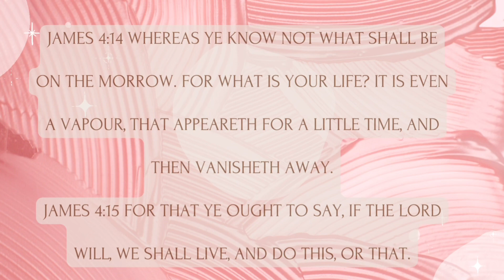🪷Lily Pad Chat EPS 01: YOU ARE WHERE YOU ARE SUPPOSED TO BE | CAST YOUR CONFIDENCE UPON THE LORD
THIS VIDEO IS FOR EDIFICATION FOR SISTERS ONLY !!

Im Not Here To Teach But To Bring Up Edifying Topics For My Sisters💕

QAM AHCHWATH IRA MAYAN YASHAN WA NAWAM !!🌹✨

RISE SISTERS FROM SLEEP AND
SLUMBER!!🌹✨

✨ GOD Grant Me The Serenity To Accept The Things I Cant Not Change The Courage To Change The Things I Can Change And The Wisdom To Know The Difference✨

Intro Music 🎶: Sister Steena